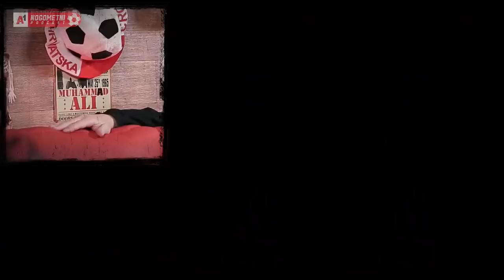A1 Nogometni Podcast #98 - Silvio Marić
Sljedeći gost prava je legenda hrvatskog i zagrebačkog nogometa! To je Silvio Marić, čiji je kako nogometni tako i životni put bio jako živopisan. S Marom, koji je oduvijek bio pravi ljubimac tribina, razgovarat ćemo o njegovoj nogometnoj karijeri, o svim usponima i padovima te dakako o nogometu općenito - po modelu jučer, danas, sutra. Dakako, ali samo potiho, spomenut ćemo i Noćnu moru...